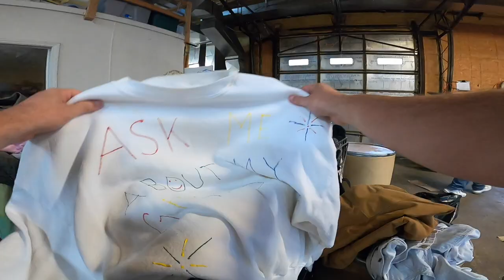Finding Summer & Fall Sellers At The RAGHOUSE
👇 Check out the links below for The Gear We Use 👇
Youtube Gear
🎥 Main Camera( Black Magic )
🎥 Secondary Camera (Gh5)
🎙️ Audio Recorder
💻 Editing Laptop
🎙️ Shotgun Mic
📷 Gopro 8
eBay Business
🌟 Rollo Thermal Printer
🌟 Thermal Paper
🌟 Paper Tray
🌟 Ebay Laptop